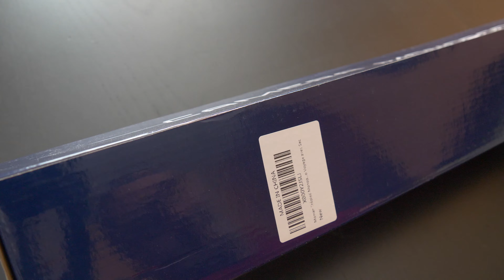Déballage de mon monopod Moman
Déballge du mon monopod Moman .

Lien non tracké:

T W I T T E R : @sidmecheri